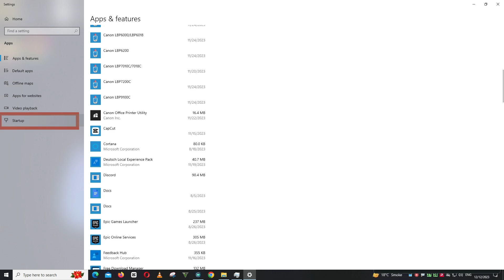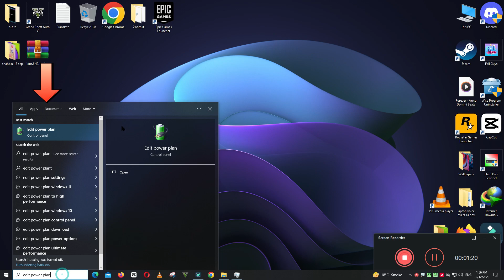How to Fix Lenovo Yoga AIO 7 Laptop Lagging / Working Slow Problem (easy method)